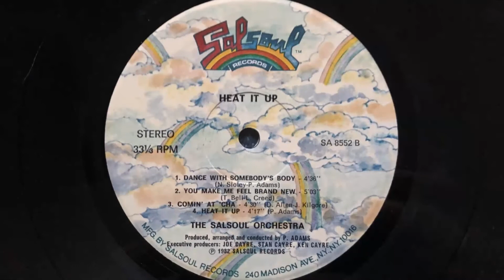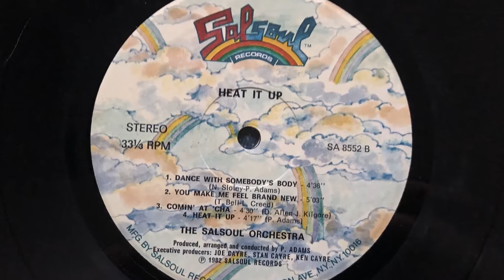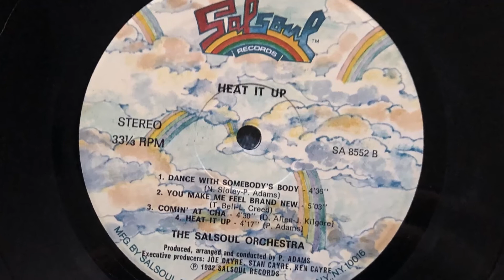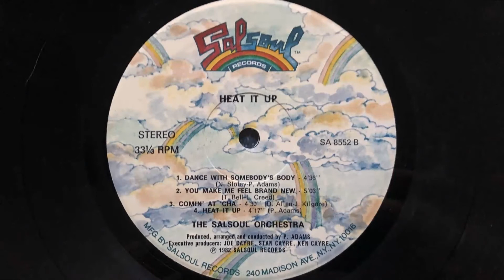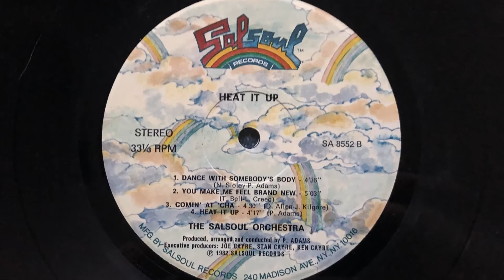The Salsoul Orchestra - Comin' At Cha (1982 Vinyl)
1982 Vinyl Salsoul Records (Photo inside video). Side B Track 3.
Etichetta: Salsoul Records – SA 8552
Album: Heat It Up
Formato: Vinyl, LP, Album
Paese: Italy
Genere: Funk / Soul
Stile: Disco